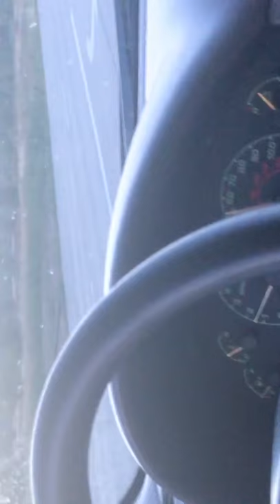Colors of the sky do not belong.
What are the clouds hiding? What is causing the hues in the sky?